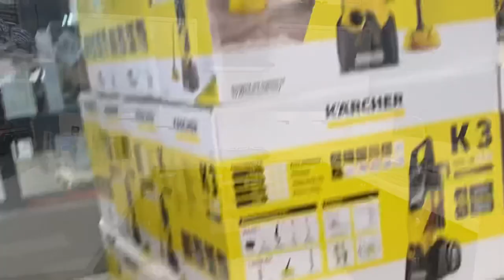Shopping at B&Q | Car driving | Shopping vlog | Daily vlog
Hello everyone, Today I went around B&Q showing you guys what they have to offer!!!